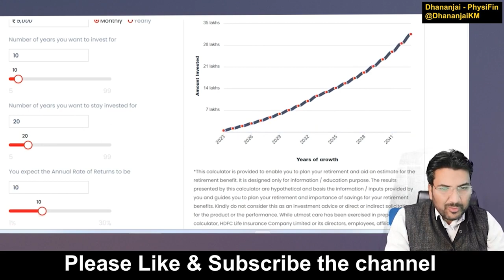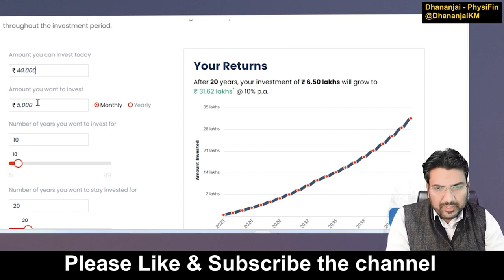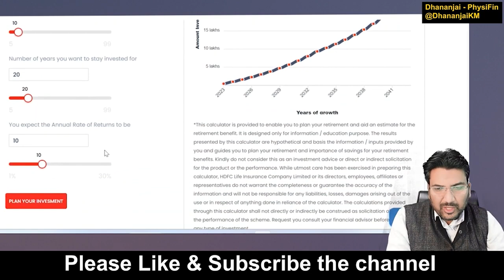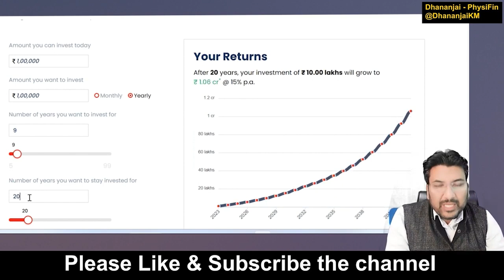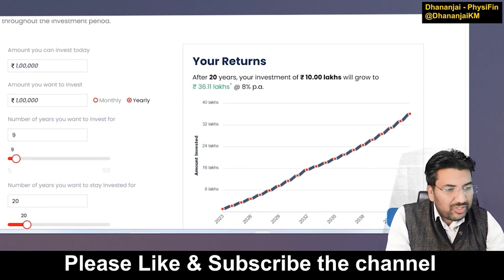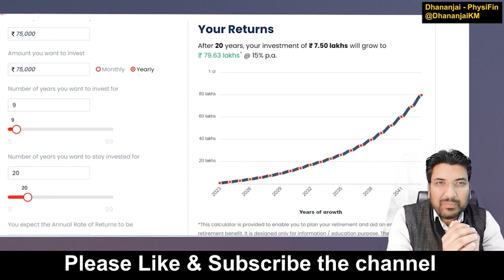Should we BUY INSURANCE? Life Insurance I Term Insurance I Financial Planning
Stock market
Share market
 Beginners
Share Market
finance youtube
gb finance YouTube channel
finance YouTubers